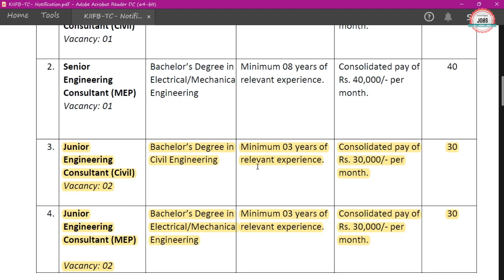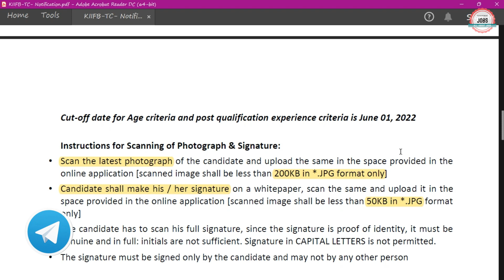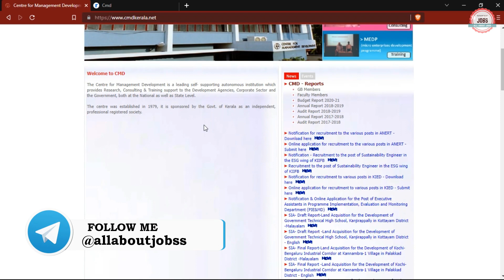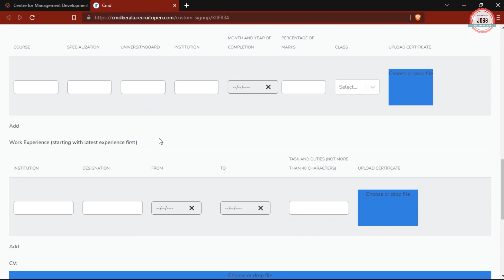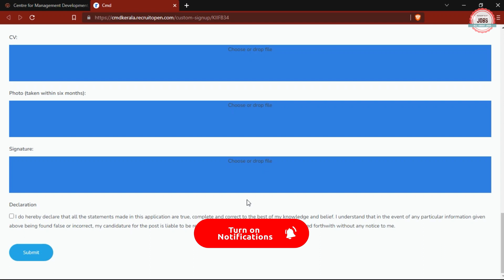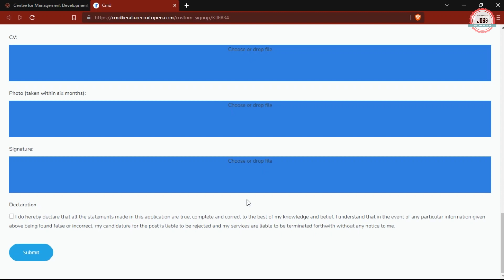CMD RECRUITMENT 2022 | NO FEE | CMD JE VACANCY 2022 |JUNIOR ENGINEER VACANCY 2022 | LATEST JOBS 2022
Centre for Management Development (CMD) has Inviting Online Application Form for the Recruitment of Junior Engineer.

cmd recruitment 2022
cmd kerala recruitment 2022
cmd kerala recruitment how to apply
cmd junior engineer recruitment 2022
cmd je recruitment 2022
cmd kerala recruitment 2022 notification
cmd kerala recruitment 2022 apply online
cmd vacancy 2022
cmd je vacancy 2022
cmd je online form 2022
how to fill cmd je online form 2022
cmd je online form 2022 kaise bhare
kerala job vacancy 2022
cmd kerala recruitment 2022 apply kaise kare
kiifb kerala recruitment 2022
kiifb recruitment 2022
kiifb project engineer
cmd recruitment 2022 syllabus
allaboutjobs
all about jobs
permanent jobs for freshers
permanent government jobs for freshers
civil engineering diploma job vacancy 2022
civil engineering diploma government jobs 2022
mechanical engineering freshers jobs 2022
electrical engineering job vacancy 2022